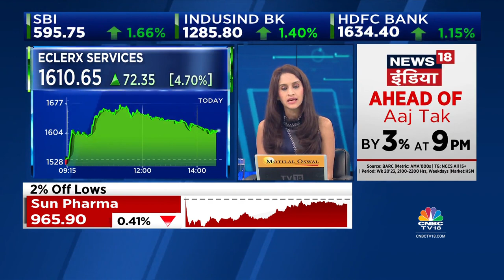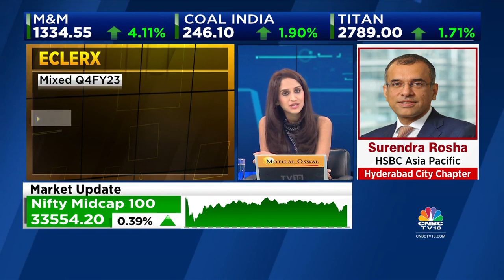Midcap IT Stocks Nucleus Software And eClerx Surge In Trade | NSE Closing Bell | CNBCTV18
Stocks In Focus | Nucleus Software locked in upper circuit for the 2nd day post Q4 earnings while eClerx surges on the appointment of a new CEO & MD. Reema Tendulkar with the details.

n18oc_business